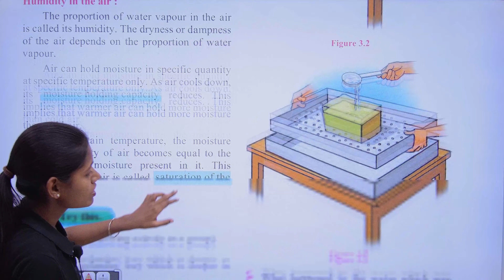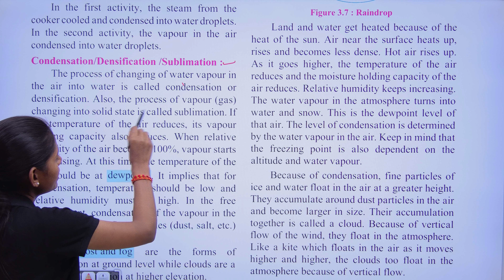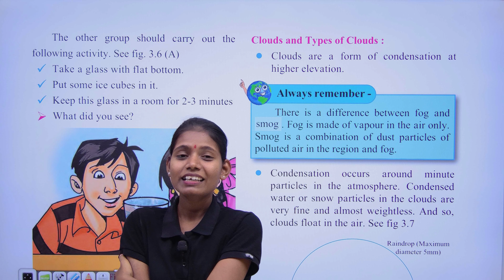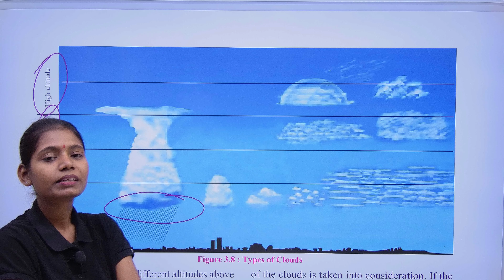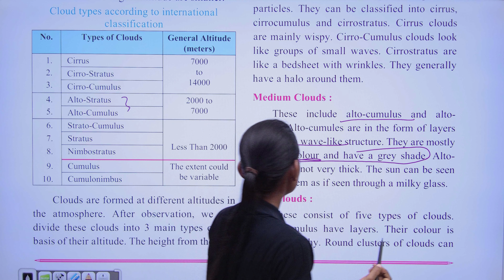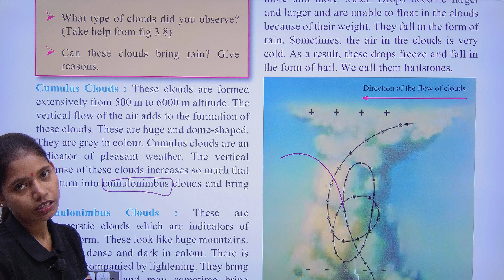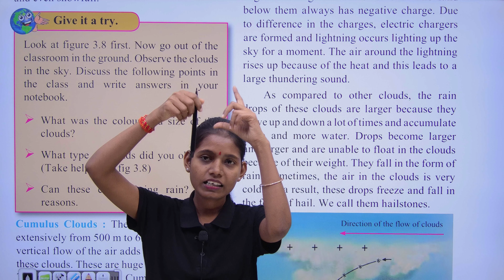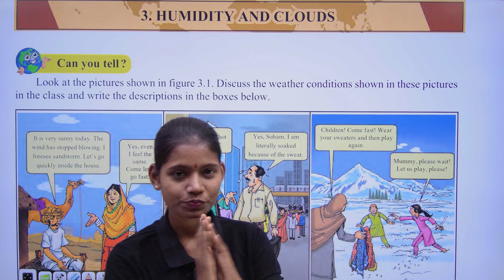Class 8 geography chapter 3 humidity and clouds explanation in hindi part 2 maharashtra board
In this video I have explain chapter 3 humidity and clouds part 2